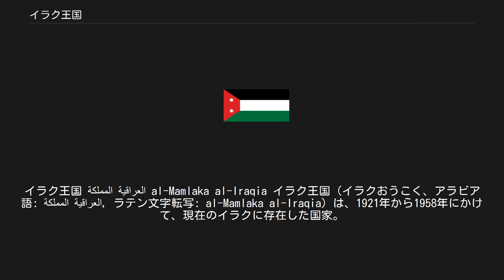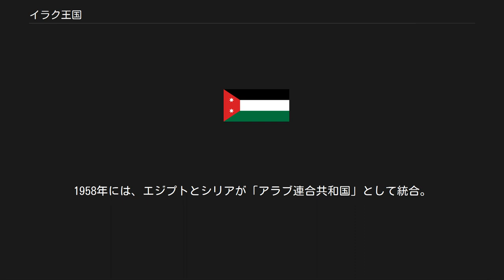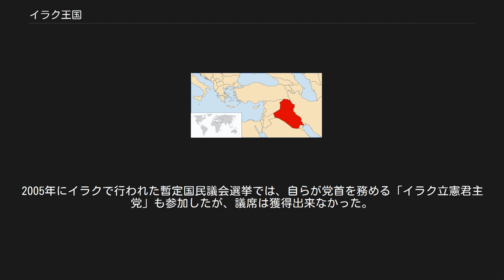イラク王国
イラク王国 المملكة العراقية‎ al-Mamlaka al-Iraqia イラク王国（イラクおうこく、アラビア語: المملكة العراقية‎, ラテン文字転写: al-Mamlaka al-Iraqia）は、1921年から1958年にかけて、現在のイラクに存在した国家。
ヨルダン・ハシミテ王国とともにハーシム家の王国であった。
 現在のイラク領域はアッバース朝のころに、チグリス川中流にバグダードが建設され、イスラム帝国が発展するに伴い「前代未聞の繁栄」を遂げる。
しかし、アッバース朝のカリフの権威が失墜し、イスラム世界に王国が樹立されると、イラク地域はイスラム圏の中心の地位を失った。
 1258年2月10日にモンゴル帝国のフレグがバグダードを占領し、カリフのムスタアシムを虐殺。
今のイラン地域を中心にイル・ハン国を樹立するとイラクは完全に「イラン（イル・ハン国）とエジプト（マムルーク朝）の間」の国境地帯に転落する。
 その後、オスマン帝国、サファヴィー朝など「非アラブ」のイスラム帝国が現れ、ながらくイラクは辺境であった。
しかしながら、シーア派を国教とするサファヴィー朝にとってはシーア派の聖地が多数所在し、イランからも巡礼者が往来するイラク地域の領有は政治的にも経済的にも重要であり、オスマン帝国との争奪戦が続くこととなる。
しかし、オスマン帝国のムラト4世がバグダードを占領し、1639年にサファヴィー朝と平和・国境条約を締結したことでオスマン帝国が最終的に勝利する。
さらに1668年にバスラをも占領することでイラク全土がオスマン帝国の一部となることが確定する。
 19世紀の末、オスマン帝国とイランが衰え西洋列強による侵略がすすむと、アラブでは民族主義が高まりを見せた。
第一次世界大戦が勃発すると、アラブ地域の独立運動が戦争と並行して進み、イギリスはオスマン帝国への牽制として、メッカの太守であるフサイン・イブン・アリーとイギリスの駐エジプト高等弁務官ヘンリー・マクマホンとの間でフサイン＝マクマホン協定[* 1]が結ばれ、戦争協力と引き換えにアラブ地域の独立を約束した。
こうして1916年6月アラブの独立を宣言したメッカの太守ハーシム家の指導によるアラブ反乱が起きた。
このアラブ反乱軍は1917年7月にアカバを、12月にはエルサレムを攻略し、1918年10月にはダマスカスに入城した。
 1918年に第一次世界大戦が終結するとパリ講和会議で民族自決の原則が唱えられた。
その結果アラブ地域にも独立国が樹立される機運が生まれたが、これらアラブ地域はサイクス・ピコ協定に基づきイギリスおよびフランスの委任統治領として分割されることになった。
さまざまな宗教や民族が混在していたシリア・パレスチナ地域やイラク地域にどのように国境線を引くかはイギリスとフランスの意思にゆだねられた。
クルド人の多い北のモスル州、スンニ派やシーア派の混住するバグダード州、シーア派中心の南のバスラ州を一つの国としてまとめ、スンニ派を重視することを主張したのはイギリスのアラブ専門家ガートルード・ベルであった。
モスル州はフランスの勢力圏からイギリスの勢力圏へと移された地域で、イギリス内にはモスル州をイラクに含めることへの反対意見もあったが結局ベルの意見に押し切られた。
ベルはイラクの支配体制について、アラブ反乱を率いたハーシム家を迎え入れて君主国とすることを提案した。
 1920年、スンナ派のハーシム家の男子を王とするシリア・アラブ王国が樹立されたが、フランスはこれを拒否して武力での排除を開始し、国王ファイサル1世がダマスカスを追放された。
これに対しイギリスは、イラク王国（イギリス委任統治領メソポタミア）の国王にファイサルを受け入れた。
イラク王国の王となる予定だったアブドゥッラー1世は、イギリス委任統治領パレスチナの東部を割譲して作ったトランスヨルダンの国王に収まった。
一方でイラクのクルド人らは自治独立を求めて争ったが、1920年から1922年にかけてのイギリス軍による無差別攻撃により鎮圧された。
 イギリス委任統治領メソポタミアとイギリスは1930年にイギリス・イラク条約を結び、イラクは独立へと向かった。
イラク王国は1932年10月3日にファイサル1世を王として独立を承認された。
1927年には北部キルクークで油田が発見されたことによりイラ...